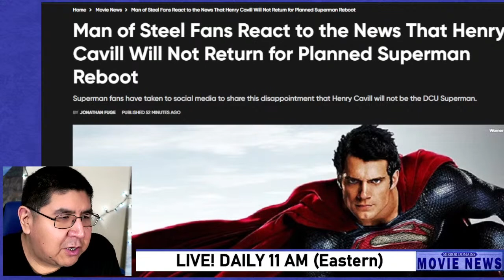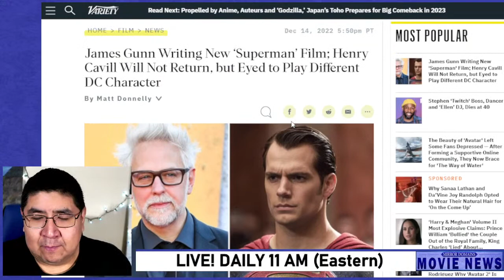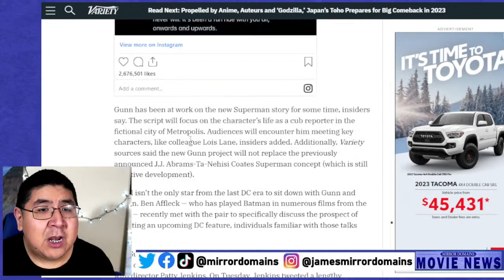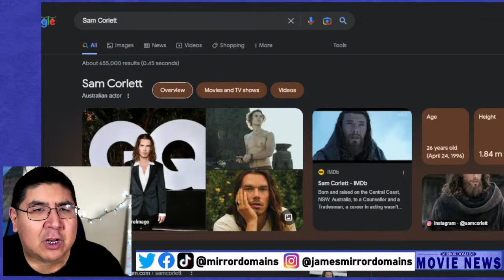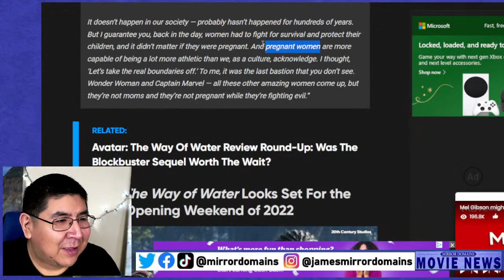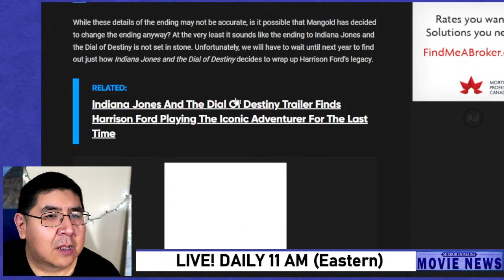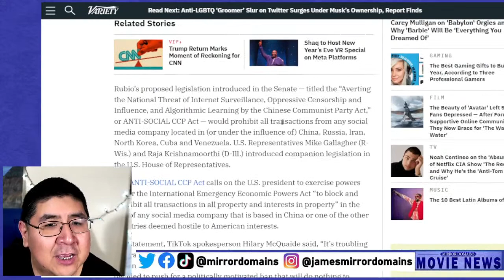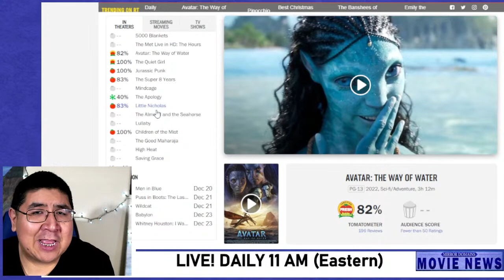Movie News Henry Cavill Superman and James Gunn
This is Mirror Domains Movie News Daily for December 15, 2022. This is Daily Entertainment News for Film and Movies. Here in this video we talk about trending movie news and entertainment headlines! On today's show we will talk about these topics:

Henry Cavill
James Gunn
State of the DCU
Oppenheimer IMAX
Avatar 2 Day!
Indiana Jones 5 Ending
John Wick 4
Sandman Season 2
Shawn Levy Star Wars
Tik Tok Fate